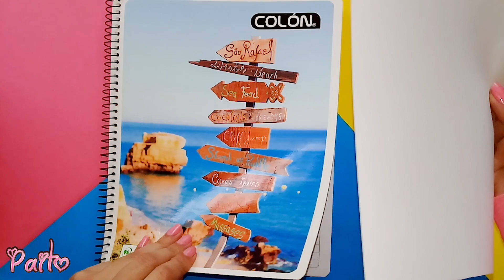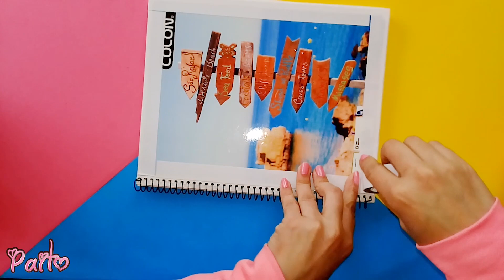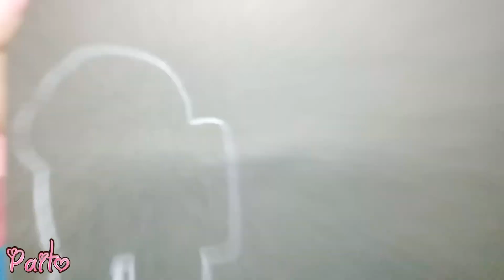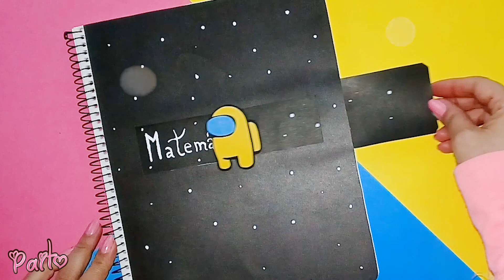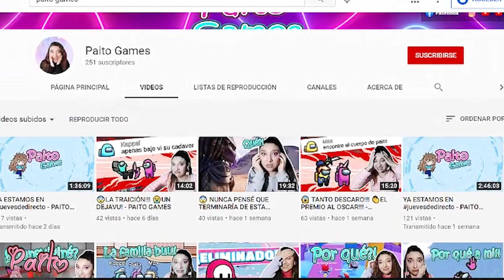😉🙂CUADERNO DE AMONG US CON MOVIMIENTO O POP UP - Paito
Hoy haremos un cuaderno con esta genial técnica con movimiento, pop up, haremos un tripulante eyectado de la nave.
🎁 *DESCARGA EL MOLDE GRATIS ACÁ* 🎁

🙂🤞 *Muchas gracias por estar acá y por todo el apoyo. Los quiero muuuuuuchooo!* ❤🧡💛💚💙💜